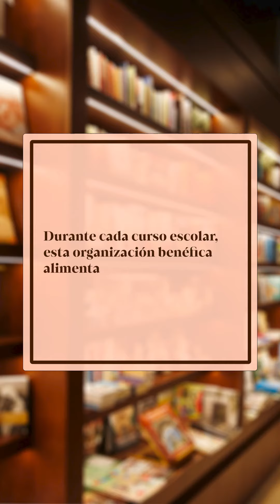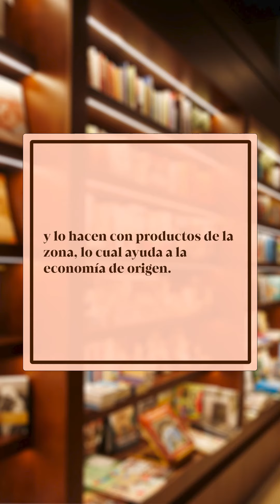Mary’s Meals | GIVE | 🔖 Recomendación semanal de la Librería Diocesana 📚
Hoy vamos a recomendar un libro que nos cuenta la historia de cómo surge Mary’s Meals, la organización humanitaria que ha sido distinguida con el galardón a la Concordia para los Premios Princesa de Asturias para el 2023, por su labor en la lucha contra el hambre infantil. Durante cada curso escolar, esta organización benéfica alimenta a cerca de dos millones y medio de niños en 18 países.

El libro se titula “Give” el autor es el fundador de la organización: Magnus MacFarlane-Barrow.

Magnus nos cuenta que estando en Malawi conoció a una madre que se estaba muriendo de SIDA y cuando Magnus le preguntó a su hijo mayor cuál era su gran sueño, este le respondió “tener suficiente comida para comer e ir a la escuela algún día”.

La sencillez de estas palabras movió a Magnus a empeñarse por dar una comida al día a los niños en sus escuelas, para así unir alimentación y educación, y ese fue el comienzo de Mary’s Meals.

Esta solución promueve el compromiso de la comunidad local, porque son ellos los que elaboran las comidas y lo hacen con productos de la zona, lo cual ayuda a la economía de origen.En realidad todo se resume en pequeños actos de amor de muchísima gente.

Leer este libro nos ayuda a conocer la generosidad de muchísimas personas que no suelen salir en la televisión pero que hacen una labor maravillosa.